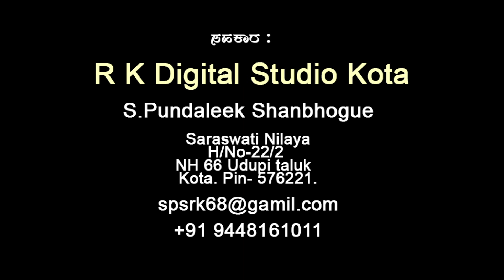Drone View: ಶ್ರೀ ಲಕ್ಷ್ಮೀವೆಂಕಟರಮಣ ದೇವಸ್ಥಾನ ಚೇಂಪಿ, ವಸಂತೋತ್ಸವ 2018 "Digvijaya Mohothsava"